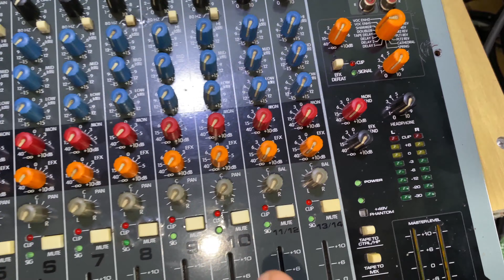Anh Bảo- Long An Sửa mixer PV14 fake mất echo lấy liền tại tiệm điện tử Thành Nam